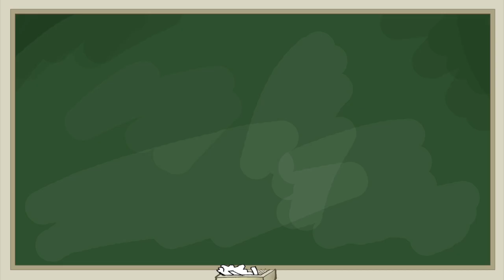Elections au Burkina Faso et au Niger : Processus apaisé - Version francaise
Le Burkina Faso et le Niger se préparent à la tenue d’élections présidentielles et législatives. Le scrutin aura lieu le 22 novembre au Burkina Faso tandis qu’il s’étendra sur quatre mois au Niger (de décembre à mars 2021) où se tiendront également des élections régionales. Dans cette optique, CFI diffuse une série de dix vidéos au ton léger et burlesque pour sensibiliser la jeunesse de ses deux pays aux enjeux civiques des processus électoraux. Cette initiative s’inscrit dans le cadre des activités du projet « MédiaSahel » dont l’objectif est de contribuer, à travers les médias, à l’inclusion de la jeunesse, à la stabilisation et au développement démocratique des pays du Sahel. Vidéos réalisées par le dessinateur de presse franco-burkinabé Damien Glez.